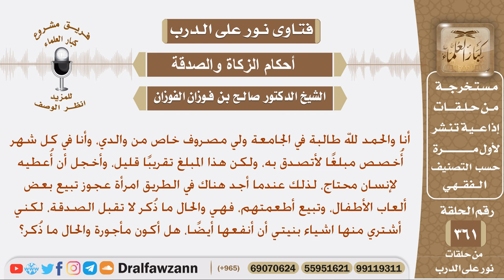أشتري أشياء من امرأة عجوز لي في هذه الأشياء حاجة ولكن بنية أن أنفعها بالمال، فهل أكون مأجورة؟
نص السؤال: أنا والحمد لله طالبة في الجامعة ولي مصروف خاص من والدي، وأنا في كل شهر أُخصص مبلغًا لأتصدق به، ولكن هذا المبلغ تقريبًا قليل، وأخجل أن أُعطيه لإنسان محتاج، لذلك عندما أجد هناك في الطريق امرأة عجوز تبيع بعض ألعاب الأطفال، وتبيع أطعمتهم، فهي والحال ما ذُكر لا تقبل الصدقة، لكني أشتري منها اشياء بنيتي أن أنفعها أيضًا، هل أكون مأجورة والحال ما ذُكر؟
السيرة الذاتية :
للاشتراك في قناة الشيخ صالح الفوزان

رئيس الفريق
لمشروع كبار العلماء